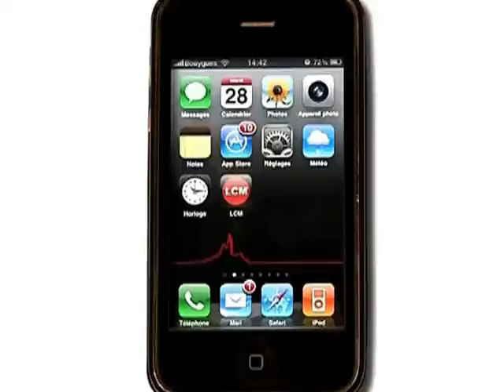Fraude au bac S : la notation réajustée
Les nouvelles technologie ont une nouvelle fois permis de faciliter la triche. Un exercice de mathématiques du bac S a été retrouvé sur internet la veille de l'épreuve.

Sites webs/blogs, copiez cette vidéo avec le bouton "Intégrer" !